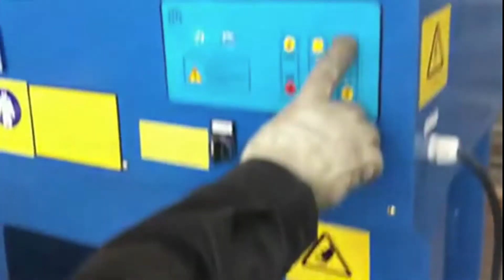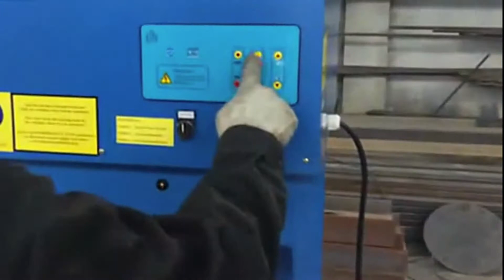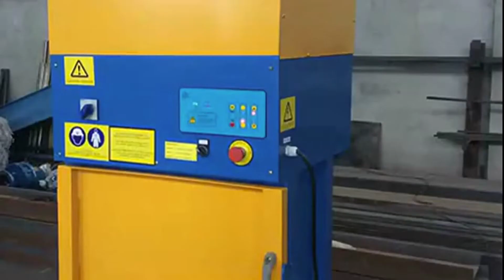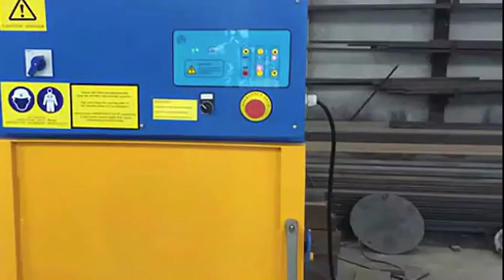Small Baler Machine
1.Fully automatic waste cardboard box/OCC/ONP baling press machine,
2.Vertical carton box baling machine, plastic pet bottles compress machine.
3.Metal scrap baling press machine, steel wire compress baler machine.
4.Aluminum chips/shavings briquetting press machine, copper turnings/swarfs briquetting press machine.
5.Wood shavings bagging press baler machine, silage bagging baling machine.
6.Wiping rags bagging press baler machine, waste clothes/second hand clothing/old clothes baling machine.
7.Plastic lumps/pipes shredder machine, plastic scrap blue shredder machine.
8.Metal scrap shredder machine, double shaft shredder machine, wood pallet shredder machine.
9.Plastic lumps granulator machine, plastic barrels crusher machine.
10.Hydraulic shear machine for heavy metal scrap, copper cable wire shear machine.

Small Baler Machine, Small Baler Machine Belgium, Marine baler, Small Baler Machine, Wholesale Various High Quality Small Baler Machine Products from Global Small Baler Machine Suppliers and Small Baler Machine Factory, Importer, Garbage baler, Mini Hay Baler Machine, Mini Hay Baler Machine Bulgaria, Garbage Baler Equipment, Mini Hay Baler Machine, Wholesale Various High Quality Mini Hay Baler Machine Products from Global Mini Hay Baler Machine Suppliers and Mini Hay Baler Machine, Garbage Compress Machine, Small baler machine of Baler from China Brazil, Hotel Rubbish Compactor, Quality Small baler machine find quality Baler, Balers Baler from Hebei Sino Agri Beyond Agricultural Equipment Co., Ltd. of China Suppliers 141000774., Hotel Baler Press, John Deere Small Square Balers Bahamas, Marine Life Rubbish Vertical Baler, Consistent square bales start with a John Deere small square baler. No matter what you're baling, they deliver dependable performance to help you get your hay in., Hydraulic Household Garbage Baler, China Small Vertical Baler, 2017 Small Vertical Baler Bhutan, Marine Waste Baler, China Small Vertical Baler Select 2017 high quality Small Vertical Baler products varied in Automatic Grade, Structure and Strapping Mode from certified Chinese Packing, Household Waste Press Baler, Tractor Tools Direct, TX28 Mini Round Baler by Ethiopia, Hydraulic Trash Compactor, The Caeb mini round baler is the first net wrap baler in the industry to break the $10, 000 price barrier. Quality Italian manufacturing and simple operation mean, Marine Equipment Garbage Baler, Baler Wikipedia Greece, General City Life Waste Baler, The automatic baler for small square bales took on most of its present form in Single ram baler: A single ram baler is a baling machine that contains one cylinder., Trash baler machine, China Vertical Hydraulic Press Small Baler Machine Hungary, Small Trash Baler, China Vertical Hydraulic Press Small Baler Machine Manufacturer, Find details about China Scrap Metal Baler, Vertical Baler Machine from Vertical Hydraulic Press Small, Compress Baler For Ship, small baler, View small baler, BOBO Product Iran, Waste Mini Hydraulic Baler, small baler, US $ 3, 500 15, 000 Set, Other, New, Waste paper from Bobo Machine Co., Ltd. on Trash Compactor Baler Machine, China Hellobaler Small Automatic Baling Machine for Iceland, Small Trash Waste Manual Baling Machine, China Hellobaler Small Automatic Baling Machine for Waste Paper Hfa3 5, Find details about China Paper Baling Machine, Automatic Baling Machine from Hellobaler Small, Trash Compacter, Used Small Square Balers for sale. New holland Lucia Search 112 listings for used small square balers. Find New Holland, John Deere, Case IH, Hesston, Massey Ferguson, Krone, Lely, Agco for sale on baler machine, View Small baler machine, Sri Lanka Small baler machine, US $ 3, 500 15, 000 Set, Other, New, Food, from Bobo Machine Co., Ltd. on Hydraulic Cardboard Baling Press Machine China Latvia Baler, Baler Machine, Bottle Baler Machine manufacturer supplier in China, offering Hydraulic Cardboard Baling Press Machine, Small Mini Borehole Drilling Water Well MINI BALER SPACE SAVER Services, Mexico MINI BALER SPACE SAVER For Small Bales of Cardboard, This Mini Baler Space Saver is ideal for generating small, easy to handle bales of cardboard, China Tractor Mounted Small Packing Round Baler Machine Norway China Tractor Mounted Small Packing Round Baler Machine, Find details about China Round Binder, Bailing Machine from Tractor Mounted Small Packing Round Baler Hay and Forage Equipment, 348 Square Baler, Peru Small Square Balers 348 Square Baler. Close Share with a friend. Sign into your email account to send this page